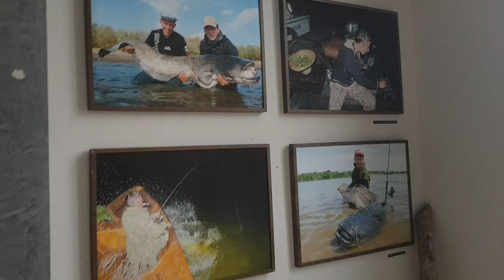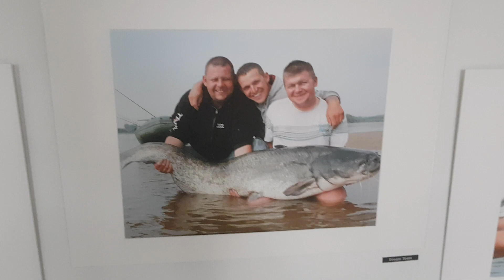Wspomnienie wernisażu fotografii wiślanej Nie Do Zatrzymania - Team Szmaciarze.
Johny 5G nie mógł dotrzeć. Nagrałem mu filmik. Takie wspomnienie. Wystawa była ukoronowaniem 10 lat podróży za sumami. Piach przywieźliśmy oryginał znad Wisły. Nie ma ściemy,  tylko oryginał ma odpowiedni smak. Kołki też znad Wisły. Kącik a' la wyspa dokładnie jak znad Wisły. Ludzi dopisało, impra jak talala. Krystek pięknie przygotował. Team szmaciarze jazdaaa